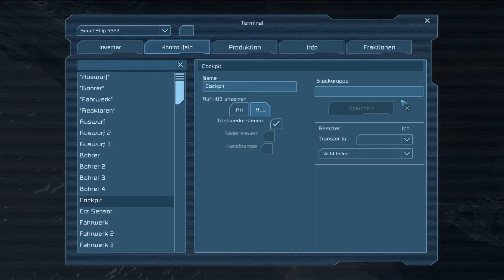Let's Play Space Engineers #43 - Vorverschrottung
In dieser Folge wollte ich mal wieder meine Baumeisterqualitäten unter beweis stellen und demonstrieren wie gut doch unserer alter kleiner Miner ist. Oder: Mal gucken wie viele Teile ich kaputt bekomme ohne das es mir auffällt.
Um das ganze abzurunden werfe ich dann noch die erwirtschaften Rohstoffe daneben!